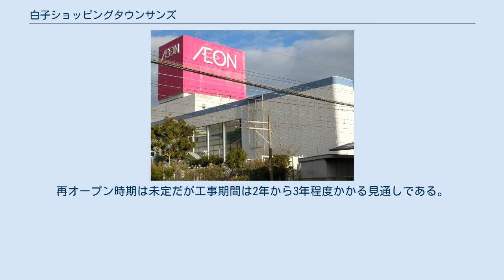白子ショッピングタウンサンズ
白子ショッピングタウンサンズ（しろこショッピングタウンサンズ）は、三重県鈴鹿市にあるイオン白子店を核店舗とするショッピングセンターである。
大規模小売店舗立地法上の正式名称はイオン白子サンズ。
地元では「白子サンズ」または「サンズ」とも呼ばれる。
2021年2月20日の営業を最後に一時休業し、全面建て替えの後はイオン白子店のみの運営で再オープンする予定。
 1975年オープンのジャスコ白子店（現イオン白子店）の増築を機に、1989年に現名称の白子ショッピングタウンサンズとして開業した。
 イオン連結子会社の白子商業開発がショッピングセンターを運営している。
建物は3階建てで、立体駐車場が隣接して配置されている。
なお建物の大部分は増床部となっている。
 イオン白子店は、ジャスコ白子店時代を含めると現イオンリテールの運営店舗では東海地方でイオン今池店（1969年にダイエー今池店として開業）に次ぐ古さで、全国でも6番目に古い店舗である。
 ショッピングセンター全体としては2021年2月20日の営業を最後に一時休業し、同年春に全面建て替えを行い、イオン白子店だけの運営で再オープンする予定。
再オープン時期は未定だが工事期間は2年から3年程度かかる見通しである。
 イオン白子店に関するカテゴリ: